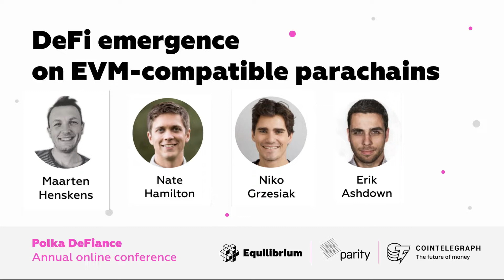Polka DeFiance April 2022: DeFi Emergence On EVM-Compatible Parachains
Speakers:
Maarten Henskens, Head of Business Development, Astar Network

PolkaDeFiance, navigating the future of Polkadot DeFi.